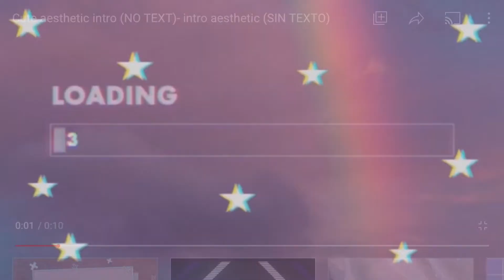Clean with me | Kids edition | Cleaning Motivation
Join me and watch how I clean and organize my room
Xoxo
-Kairi

I'm a Single mama of 2 beautiful Kids. I Made this Channel to share my experiences as a mom and learning everything on our own. I am a surivor and on a beautiful sobriety journey of 5 years. (10/15/15)